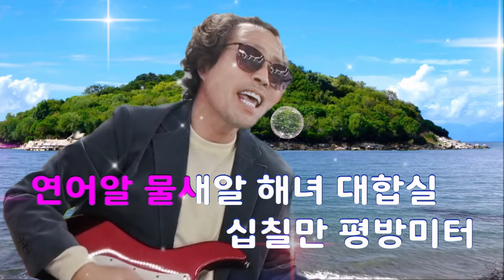독도는 우리땅 (가수 정광태 ) [도원기타커버]